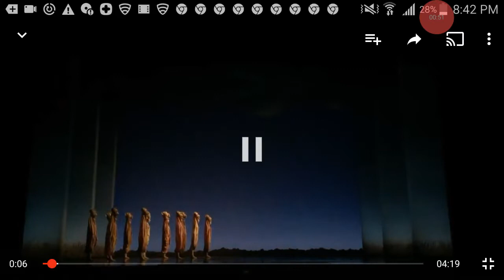Lioness Europe spain